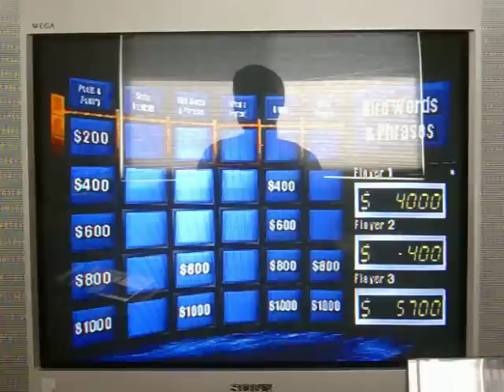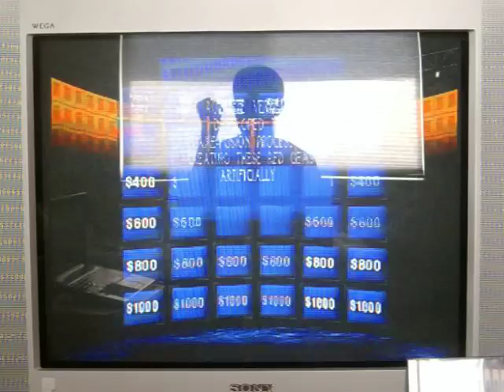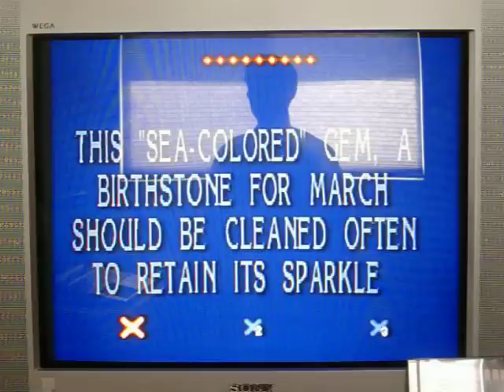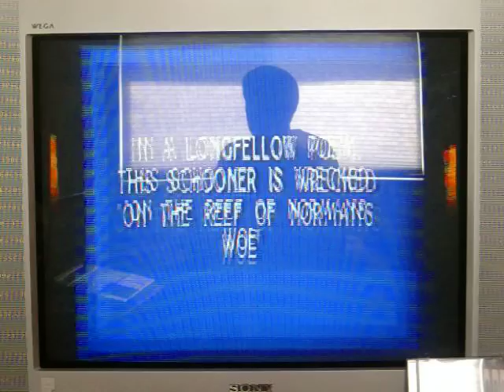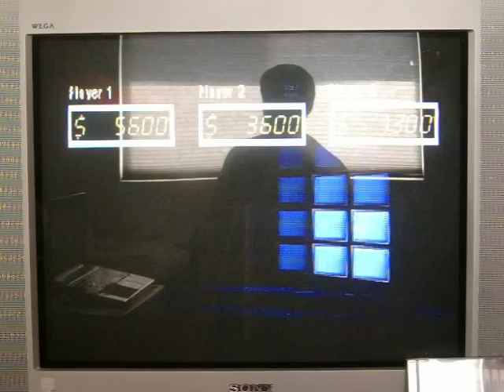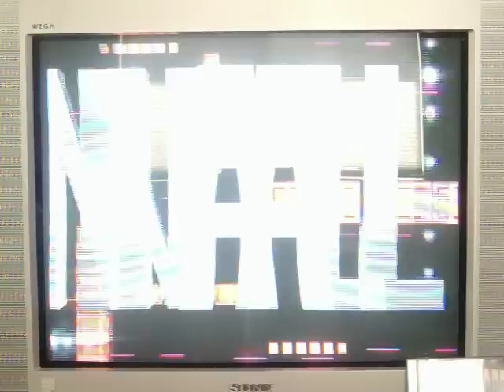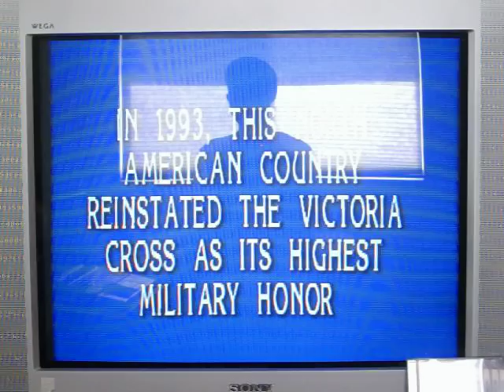Playstation Jeopardy! Run Game 18 Part 3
Well, it's now time for part 3 and we're currently in the Double Jeopardy! round and I'm in 2nd place now with $4000.  I did start slipping during part 2, but I caught a break after Player 2 lost out on a true Daily Double and now he's in the hole at $-400.  Player 3's still leading the game with $5700.  Will I be able to retake the lead?  Is my run over here and now?  You're going to have to watch to find out.  Enjoy.